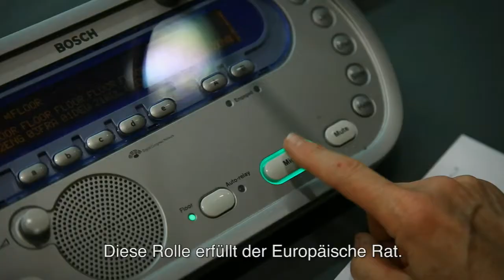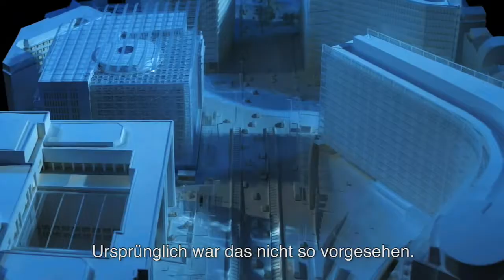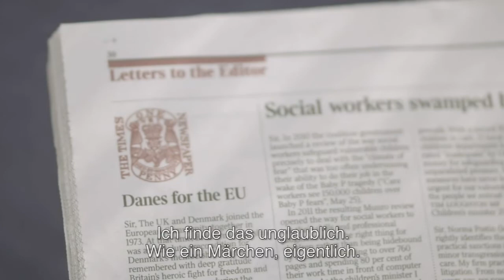Teaser: A history of the European Council (DE)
(Trailer version, subtitles in German)